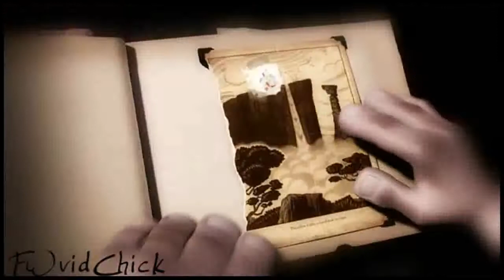Animash Collab || These Little Wonders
Hey guys.. it's up.. a big thank you to everyone who joined, it turned out really lovely =) Special thanks to xsillymarelilyx & FWvidChick for filling-in!

**xsillymarelilyx [Wreck It Ralph, How To Train Your Dragon, Ice Age: Continental Drift & The Magic Roundabout]

Hope you all enjoyy :) x

Song: Little Wonders
Artist: Rob Thomas
Coloring made by: Me [BigSmiley1986]
Requested by: roelof8368